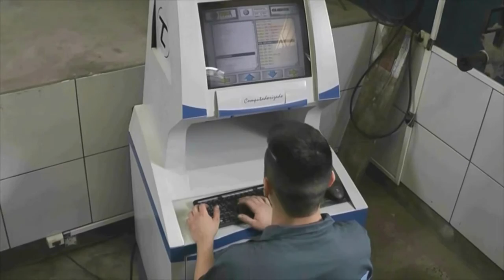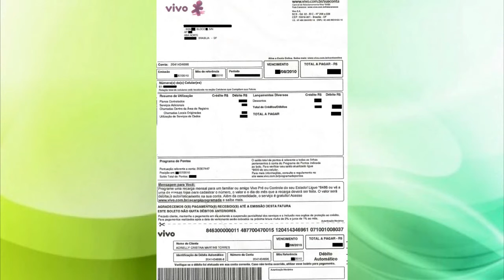ÍNDICE DE PREÇOS AO CONSUMIDOR SOFRE VARIAÇÃO E PREOCUPA COMERCIANTES.